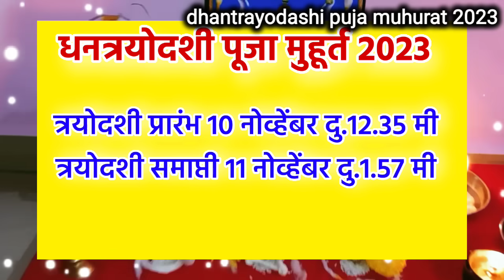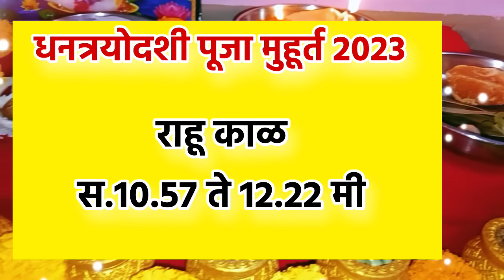धनत्रयोदशी पूजा मुहूर्त 2023 ही वेळ टाळा, dhanteras puja muhurat 2023, dhantrayodashi muhurat 2023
धनत्रयोदशी पूजा मुहूर्त 2023 ही वेळ टाळा जाणून घ्या राहू काळ कोणता आहे 10 नोव्हेंबर 2023

dhantrayodashi 2023 we know dhantrayodashi puja muhurat 2023

Thanks